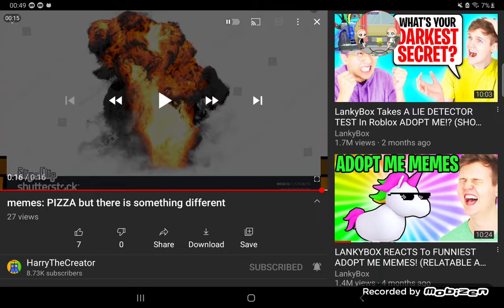hmmm i wonder what happends if I skip to the end of the video...